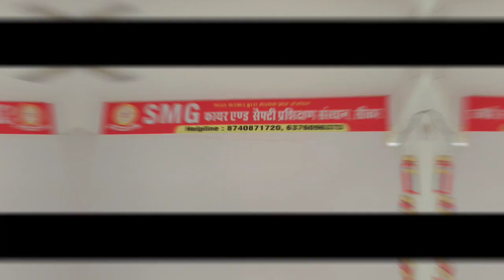फायर एण्ड सेफ्टी | क्लासरूम, प्रेक्टिकल लैब, ट्रेनिंग ग्राउंड | सीकर, राजस्थान का सबसे अच्छा inst.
Dear Students/Visitors,

Wel-Come To SMG Fire And Safety Institute mainly known as SMG SIKAR is  One of the India’s Biggest & No. 1 Fire-Safety Education Network imparting professional and quality training courses in Fire Engineering, Safety Management, Industrial Safety, Health and Environmental Science and also Disaster Management. Team of SMG SIKAR is always dedicated in providing Best Training and Best Placement to SMG Students for their bright future.

Now, Admission Open in SMG Campus, Sikar
(भारत सरकार द्वारा मान्यता प्राप्त संस्थान )
Limited Seats!!
Hurry Up!!

Highlights-
1) India’s No. 1 Fire and Safety Engineering College
2) Rajasthan Ranked First in Government of India Survey
3) More than 1500+ student pass-outs till that
4) 100% Placement Record
5) Big & Ultra-Modern Fire Safety Campus with Hostel Facility
6) Quality & Professional Fire-Safety Training in Defense Pattern
9) Uniform & Study Material Free
10) Dual Certification i.e. University & Board

Om tower, Nawalgarh road, Sikar ( Rajasthan ) India 332001

Location Link 🔗 👇
SMG Fire And Safety Institute Sikar
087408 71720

जय हिन्द.. जय सुरक्षा..